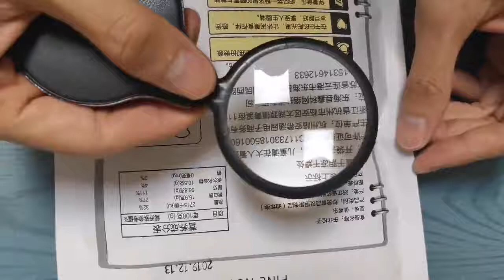Handheld Mini Magnifier Portable Leather Pocket Magnifier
Portable Handheld Magnifier 8X Leather Magnifier Loupe Pocket Magnifying Glass Reading Monocle Jewelry Loupe Gift Glasses